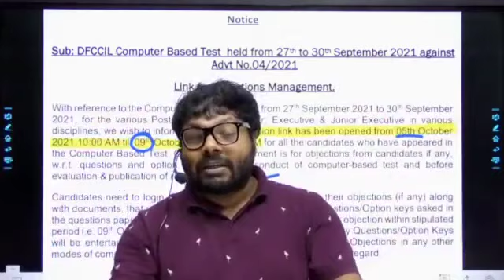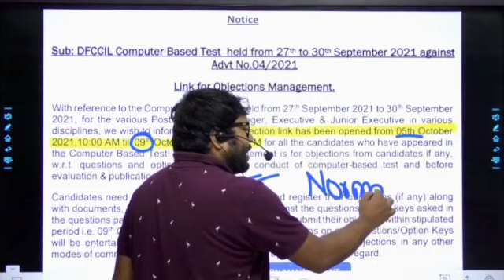DFCCIL Answer key out ? Objection and Normalisation 👍👍👍